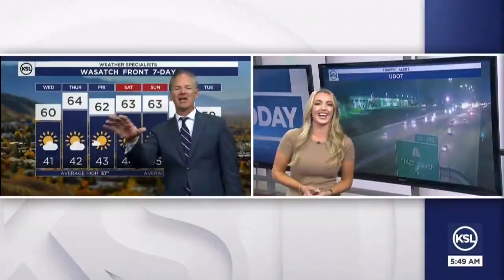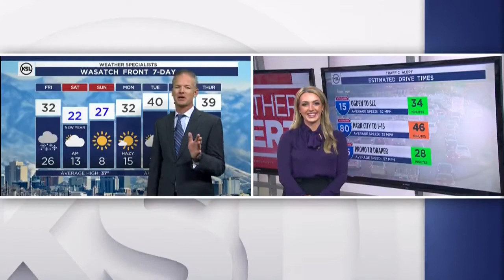Traffic Anchor Morgan Wolfe Salt Lake City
Morgan Wolfe is a Murrow and Emmy award winning Reporter/Anchor. She is passionate about transportation and enjoys making maps, then stepping infront of the green screen to show viewers their morning commutes. Morgan is versatile in the sense she can have fun on-air, but reel it in for serious news.